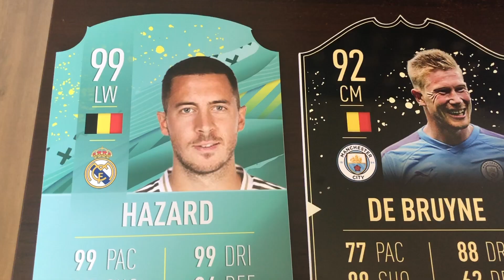MAJOR SIGNINGS ARRIVE! - FIFA 15 Manchester United Career Mode #2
We are back on FIFA 15 Career Mode. In today's episode we sign new players and we play games against Burnley & Birmingham.